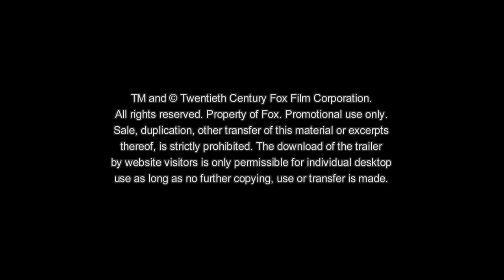Meine Cousine Rachel | "Weiblichkeit" | Filmausschnitt German Deutsch HD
Ein kleiner Ausschnitt aus dem Film "Meine Cousine Rachel".
Rachel und Philip reden über Weiblichkeit

"Meine Cousine Rachel" ab 07. September nur im Kino!

Die düstere, vielschichtige Romanze MY COUSIN RACHEL erzählt die Geschichte eines jungen Engländers (Sam Claflin), der einen Rachefeldzug gegen seine geheimnisvolle und wunderschöne Cousine Rachel (Rachel Weisz) anzettelt, weil er glaubt, sie habe seinen Vormund ermordet. Doch sein Gefühlsleben gerät völlig durcheinander als er sich rettungslos in sie verliebt und diese Liebe zur Besessenheit wird….

Fox Searchlight präsentiert in Zusammenarbeit mit TSG Entertainment den Free Range Film MY COUSIN RACHEL. Für die Regie und das Drehbuch zeichnet Roger Michell verantwortlich, der auch als Ausführender Produzent fungiert. Der Film basiert auf dem gleichnamigen Roman von Daphne du Maurier, in den Hauptrollen spielen Rachel Weisz („Ewige Jugend“, 2015, „Der ewige Gärtner“, 2005), Sam Claflin („Die Tribute von Panem – Mocking Jay Teil 1 + 2“, 2014 und 2015), Holliday Granger („Cinderella“, 2015), Iain Glen („Game of Thrones“), Pierfrancesco Favino („Rush – Alles für den Sieg“, 2013), Simon Russell Beale („Into the woods“, 2014) und Vicki Pepperdine (GOODBYE CHRISTOPHER ROBIN, 2017).

Kevin Loader („The Lady in the van”, 2015) fungiert als Produzent, Anita Overland („Am grünen Rand der Welt”, 2015) ist Ko-Produzentin. Zum Team gehören auch Kameramann Mike Ely („The Selfish Giant“, 2013 und „Grey Gardens“, 2009) und Production Designerin Alice Normington („Sufragette – Taten statt Worte“, 2015), den Schnitt besorgte Kristina Hetherington („The Crown“, 2016). Die Musik schrieb Rael Jones („Oasis: Supersonic”, 2016), die Kostüme entwarf Dinah Collin („Der Ghostwriter”, 2010), THE BOURNE SUPREMACY („Die Bourne Verschwörung“, 2004) und für das Casting war Fiona Weir („Brooklyn“, 2015) verantwortlich.